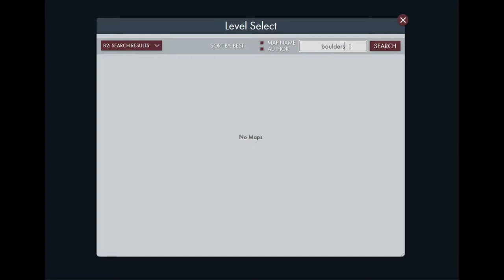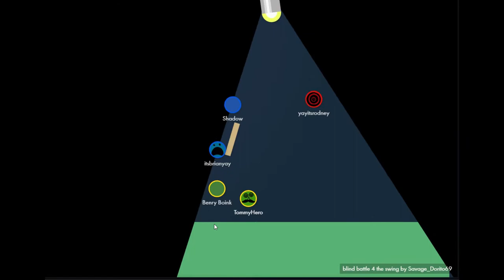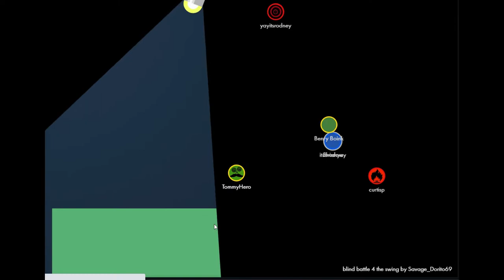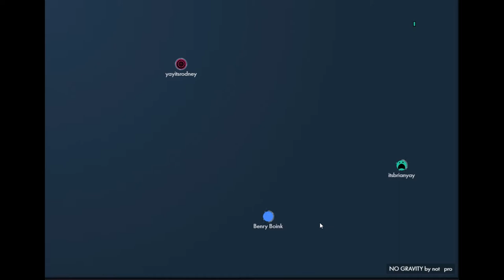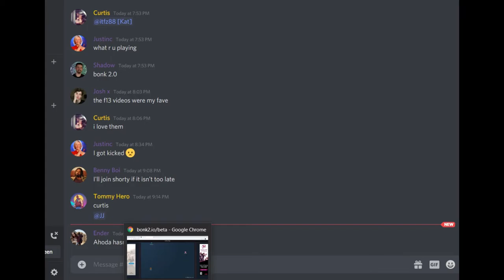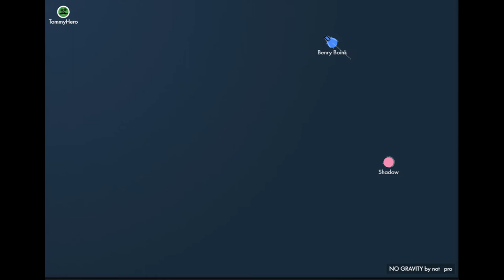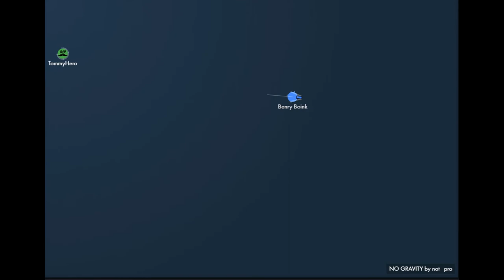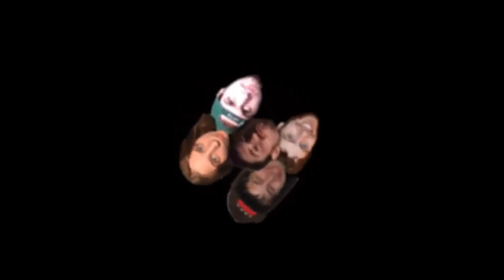FE Plays Bonk: "Just you!"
ft. Curtis, KC, Shadow, Brian, Rodney and Benny Boii

KC can't see. Benny breaks off his partnership with KC. Rodney selects another shooting level, much to Shadow's annoyance.